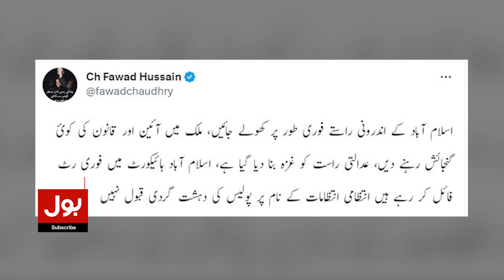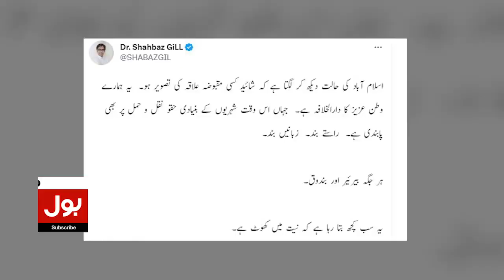imran khan arrest || imran khan case || imran khan pti|| Breaking News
Hello Viewer! you are searching imran khan case what heppand with imran khan pti then you are the right place i will show you in this specific video about imran khan arrested today or not. So you just stay with me and keep watching my videos i will show you imran khan's step by step.